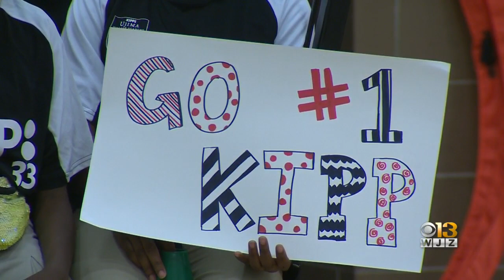'Mission Tiger', Ed Reed Donate $200K To Build New Sports Facilities At Baltimore School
A school in northwest Baltimore received a donation thanks to Frosted Flakes and former Ravens and NFL Hall of Famer, Ed Reed.